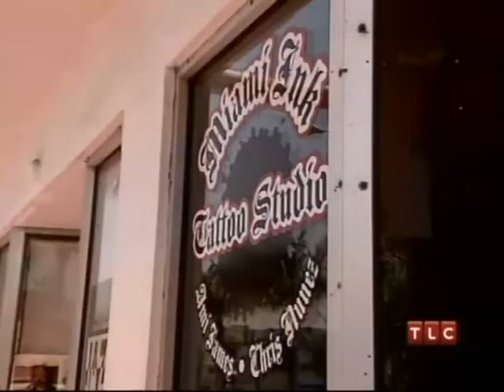Miami Ink: Yoji`s family problems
The Haradas are having a bit of a family issue. All the same, you can see little Sydney with Ami (again) and there are a few funny moments as well, so ... I hope you`ll like the video.